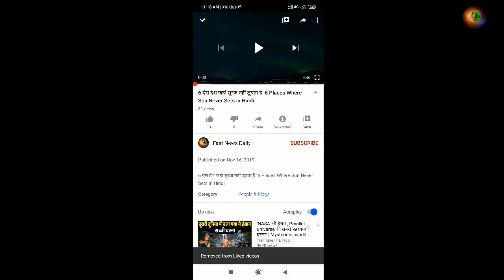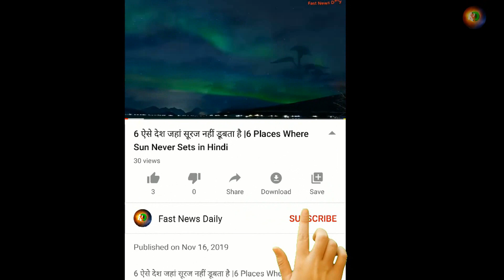खराब होने के बाद धरती के इस कोने में गिरती है सैटेलाइट ||Point Nemo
अंतरिक्ष से खराब हुई सैटेलाइट या फिर रॉकेट का ईंधन टैंक प्वाइंट निमो (Point Nemo) में गिरता है. प्वाइंट निमो (Point Nemo) एक समुद्री क्षेत्र है जो धरती पर सैटेलाइट का कब्रिस्तान (Graveyard of Satellite) कहा जाता है.